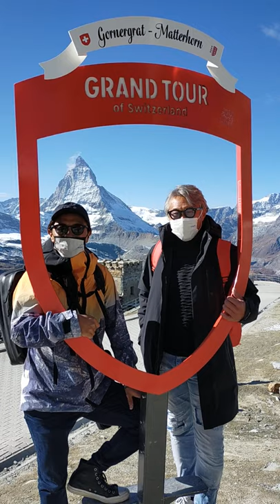SKI TV 今年も、ここスイスのツェルマットから始まります。もちろんメインキャストは岡部哲也、丸山貴雄。